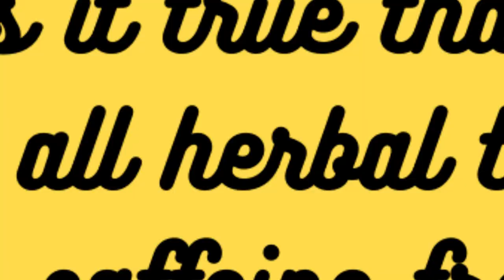🍃 UNCOVERING Truths: 10 More Tea Myths (PART 2 of 2) ☕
In the much-anticipated PART 2 of our tea journey, we continue to UNCOVER the truths about our favourite beverage. ☕

Prepare to be amazed as we debunk 10 more common tea myths and reveal fascinating FUN FACTS that will change the way you sip your tea forever.

From the surprising origins of tea to the versatile world of tea ceremonies, we've got it all covered.

Your tea knowledge is about to level up! Keep exploring the enchanting world of tea with us. 🍃

0:00 Introduction
0:09 Tea is a Sleep Aid
0:32 Tea is Always Hot
0:53 Tea is Only for the Morning
1:12 Tea is Always Served with Pastries
1:32 The Tea Ceremony is only in Japan
1:54 Tea is just for Sipping
2:17 Tea Expires Quickly
2:35 Tea is always Naturally Flavoured
2:56 All Teas are Alike
3:17 All Herbal Teas are Caffeine-Free